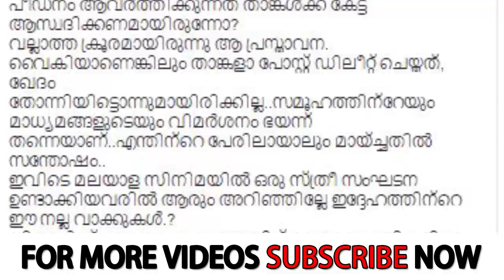Actress attacked case - Bhagyalakshmi against Salim Kumar